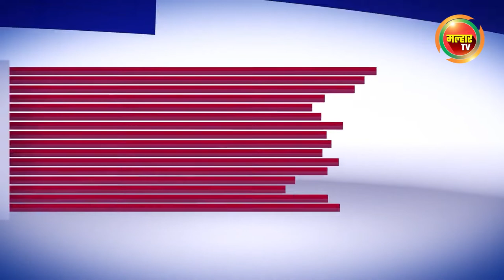सकाळच्या बातम्या (मल्हार टीव्ही) - २७ऑक्टोबर २०२२ | Sakalchya Batmya (MalharTV) 27 October 2022 !